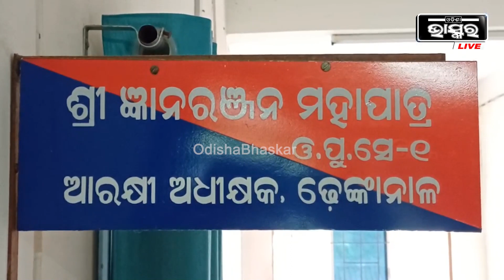ଢେଙ୍କାନାଳ ପୋଲିସକୁ ବଡ ସଫଳତା। ୨୪ ଘଣ୍ଟା ନପୂରୁଣୁ ପୋଲିସ ହାତରେ ଅପରାଧୀ